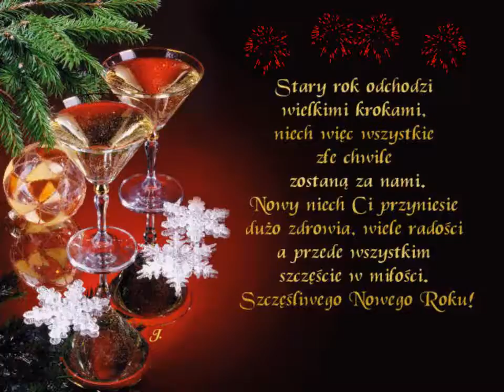Szczęśliwego Nowego Roku